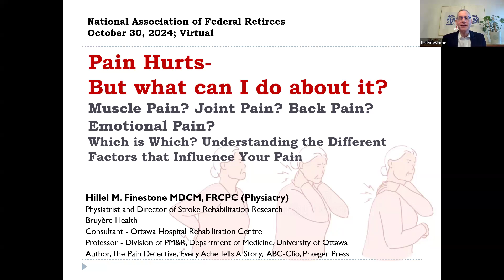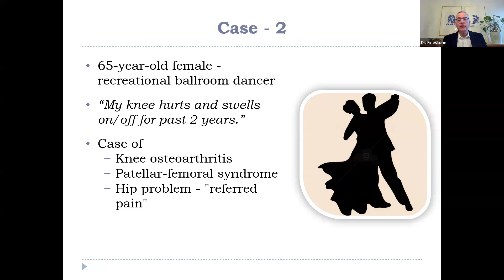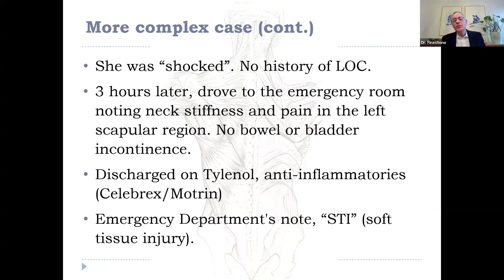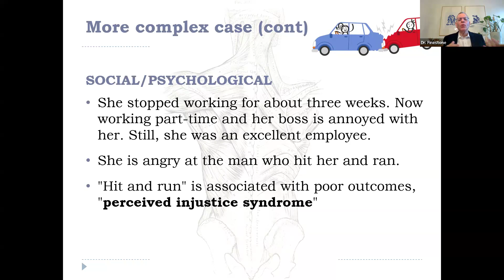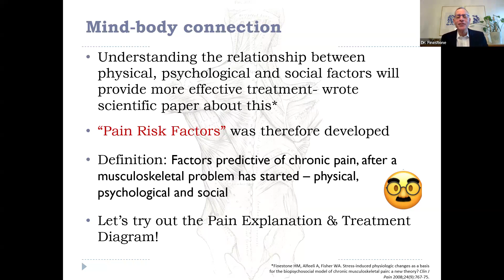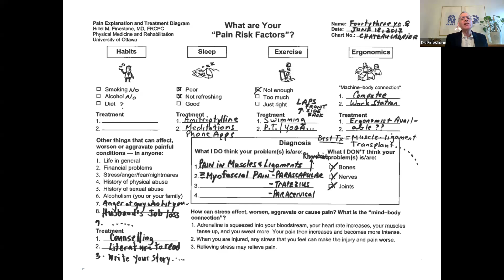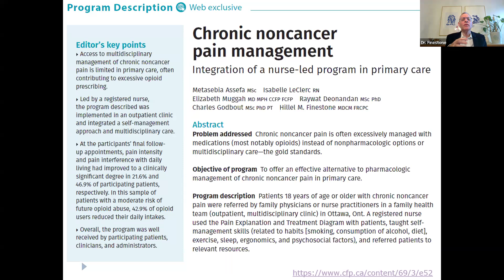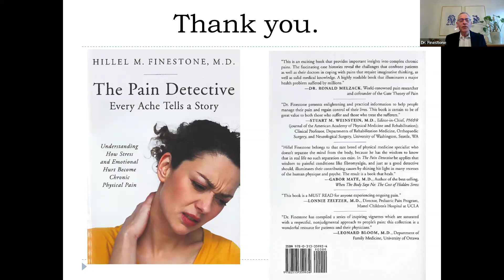Pain Hurts - But What Can I Do About It? - with Dr. Finestone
Do you experience muscle pain? Joint pain? Back pain? Emotional Pain?​ Need help knowing which is which? Join this webinar with Dr. Hillel Finestone and gain an understanding of the different factors that influence your pain

Dr. Finestone will discuss different types of pain, and teach you how to better discuss your pain with your doctors. Dr. Finestone will also discuss the Pain Explanation & Treatment Diagram, to understand how many factors like sleep, exercise, diet and emotions can affect your recovery.

More on our presenter:

Dr. Hillel Finestone is a specialist in Physical Medicine and Rehabilitation, or physiatrist. He graduated from McGill Medical School and received Physical Medicine and Rehabilitation specialty training at the Universities of Ottawa and Michigan.  He is a Professor in the Department of Medicine, Division of Physical Medicine and Rehabilitation at the University of Ottawa and Director of Stroke Rehabilitation Research at the Elisabeth Bruyere Hospital, Bruyere Continuing Care.

Dr. Finestone treats patients experiencing musculoskeletal and chronic pain. He also treats stroke out-patients in the multi-disciplinary stroke rehabilitation program of the Elisabeth Bruyere Hospital, Ottawa, Ontario, Canada

Dr. Finestone’s book, The Pain Detective, Every Ache Tells a Story, (published by Praeger ABC-Clio, 2009, Santa Barbara, CA) describes the roles that psychological and social factors may play in healing and recovery from a painful injury.

It does not endorse a particular position or a product or service, as being suitable for individual members, but brings them to the members’ attention so that they can make up their own minds.